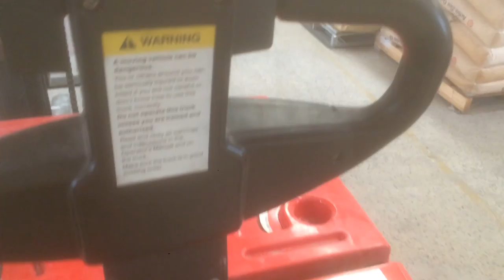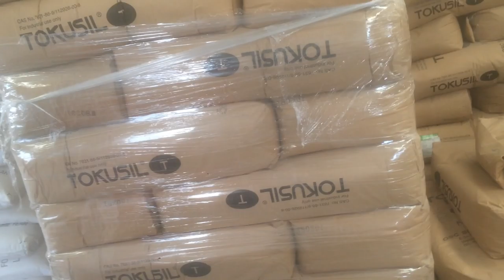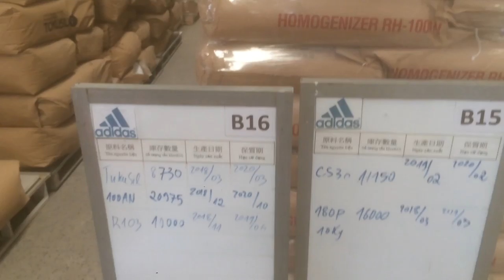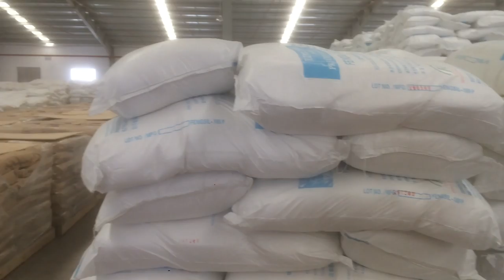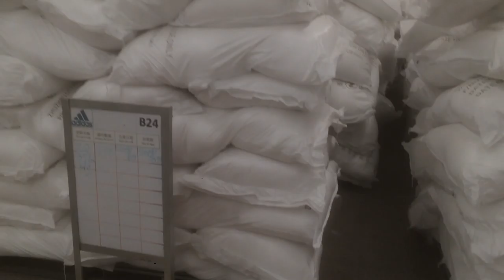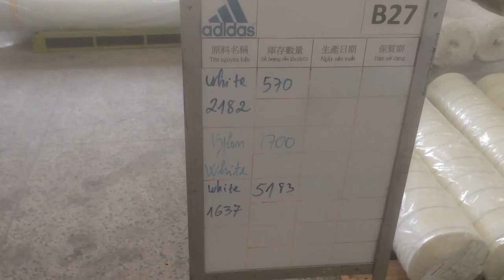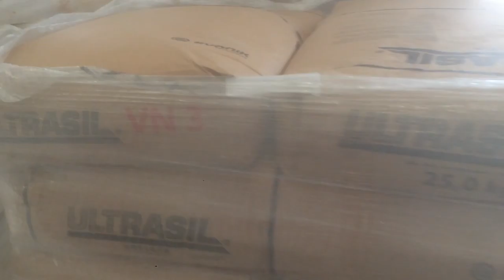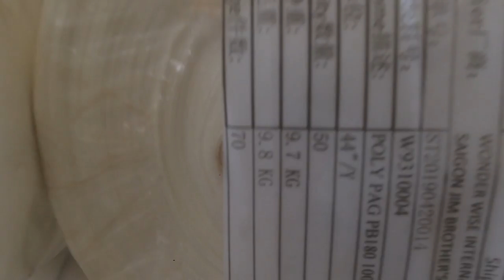Tham Quan Các Loại Liệu Trong Kho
Làm Một Vòng Trong Kho Xem Có Gì